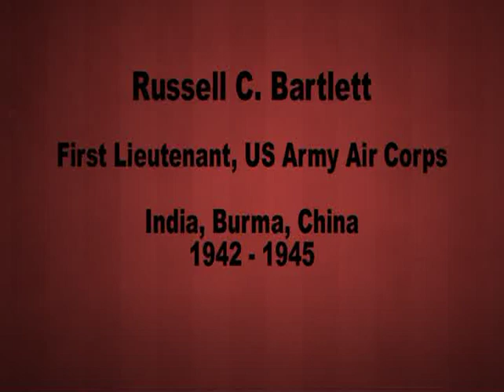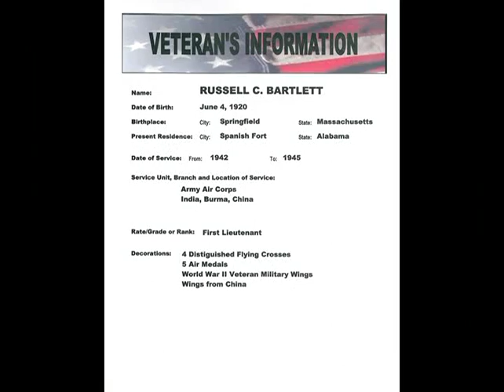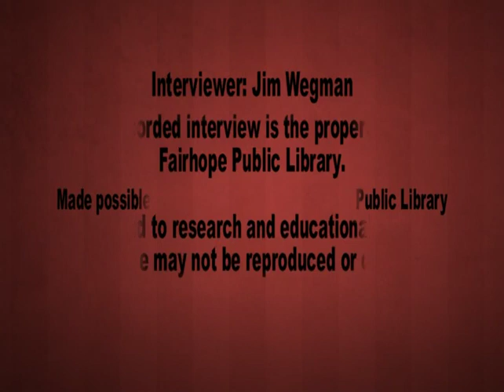Interview with Veteran Russell C. Bartlett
The above interview is a conversation with veteran Russell C. Bartlett, who served in the U.S. Army Air Corps from 1942 to 1945. His reflections were recorded on April 19, 2011 at the Fairhope Public Library to be included in the Veteran’s Oral History Collection. He was interviewed by Jim Wegman, a volunteer representing the Fairhope Public Library.